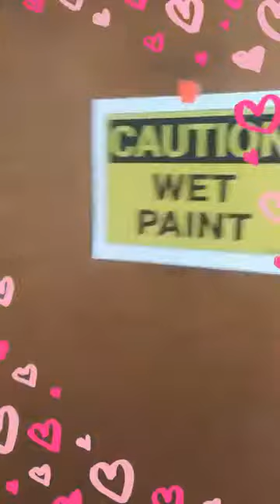WBCRVA Sneak Peek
FB Live 8/20/18: Come take a peek as we're setting up the new Women's Business Center RVA. Come for a visit, take a tour and office spaces are limited so come and CLAIM YOUR SPACE!!!